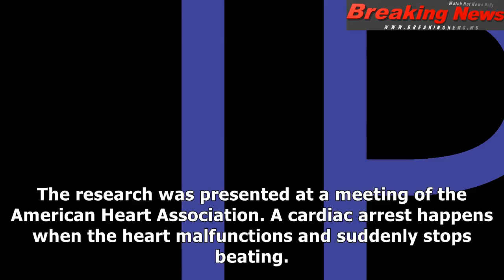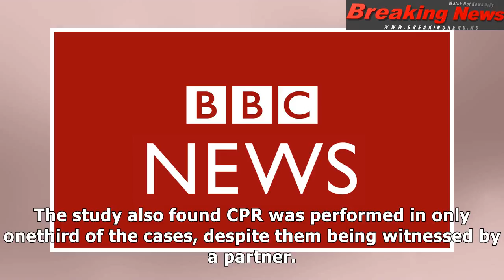'unlikely to cause cardiac arrest'